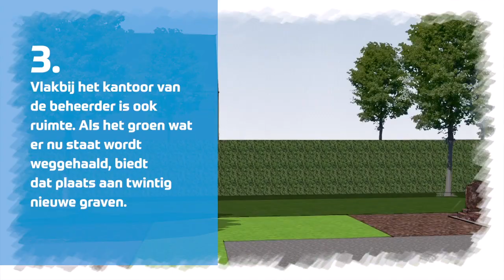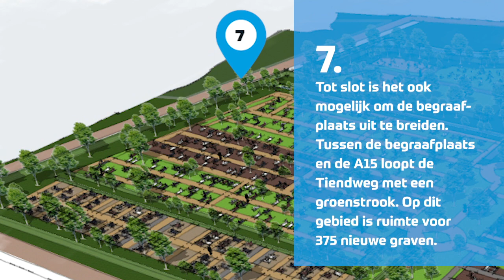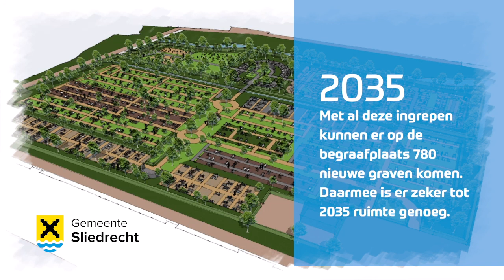12303 Animatie gebiedsontwikkeling Gemeente Sliedrecht definitief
Gebiedsontwikkeling begraafplaats Sliedrecht